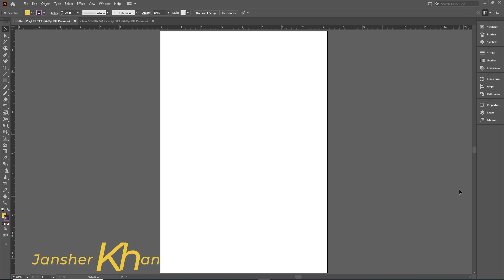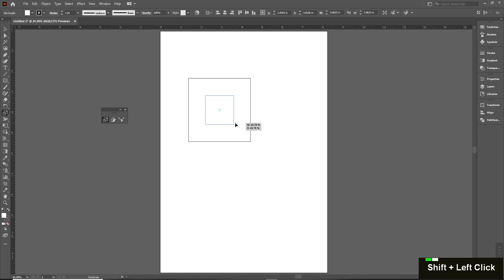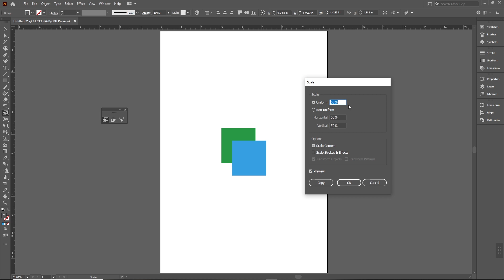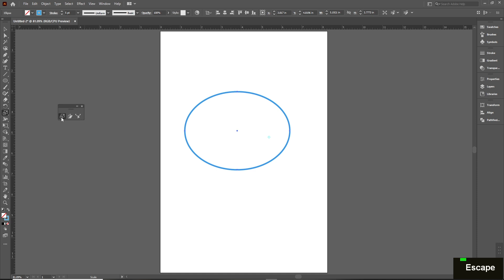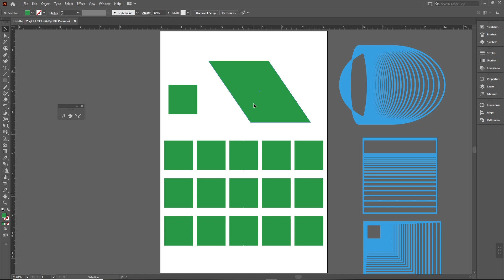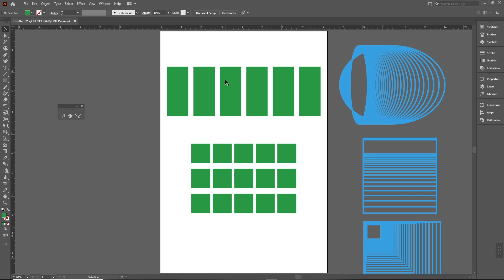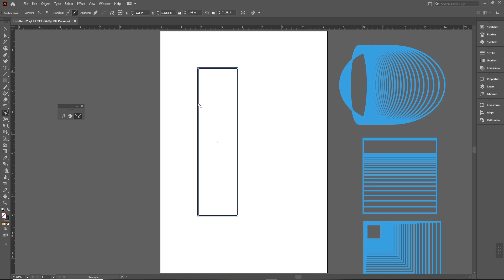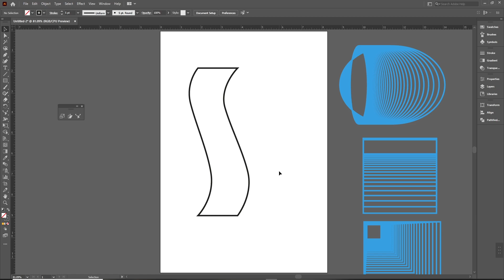Adobe Illustrator Class 11 - Scale, Shear & Reshape Tool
Hello everyone! Welcome to JSK Design Studio. In this video you will learn to use some tools like Scale Tool, Shear Tool & Reshape Tool.